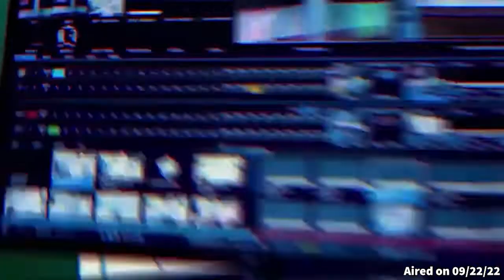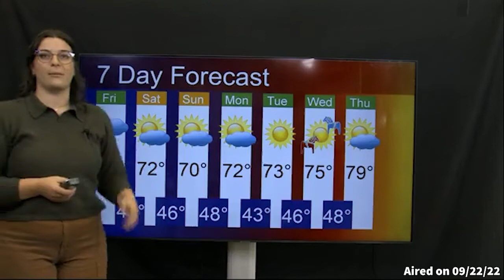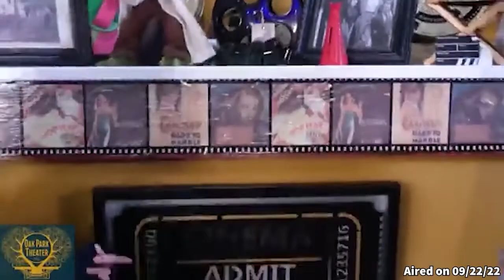NOTSTOCK Letterpress Artist Mary Bruno & Music Artist Matt Allen | MSU Inside Out | Fall 2022 Ep. 1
NOTSTOCK is here! NOTSTOCK is a celebration of artist from across the country. There will be showcasing of art, music, handmade crafts, and more!

Time Codes:
Intro 00:30
NOTSTOCK explanation 01:31
News Update 02:00
Interview with Letterpress Artist Mary Bruno 03:30
Underwriters break 09:00
Weather report 11:40
Interview with Music Artist Matt Allen 13:10
Underwriters break 18:10
Sports Update 19:49
Live Shot Interview with Bill Harbort 22:23
Promos 26:00
Regional sport news 27:01
Show wrap-up 29:59